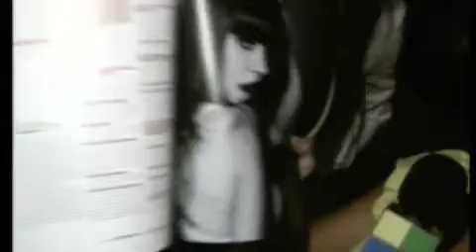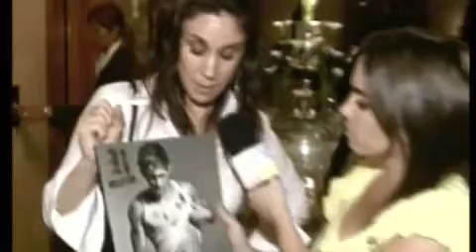Nancy Duplaa @ Lanzamiento mundial Romeo Mag (una revista de hombres)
Bar Le Dome @ Four Seasons. Argentina.

Segmento America Noticias. Canal America